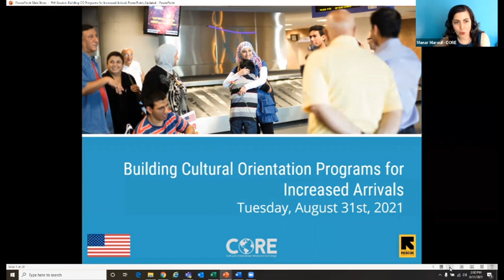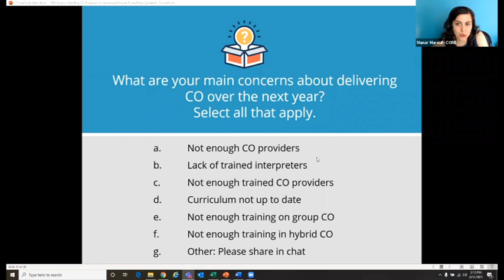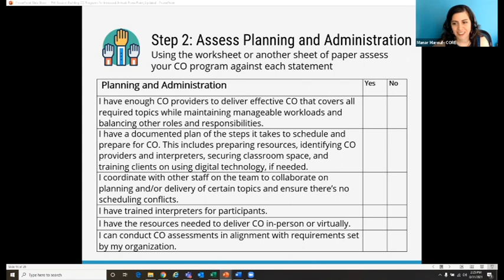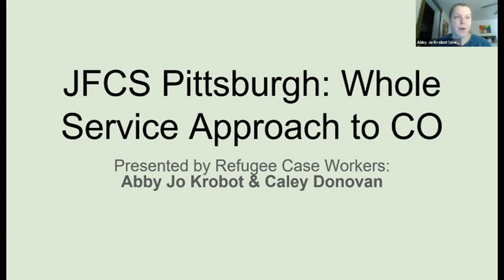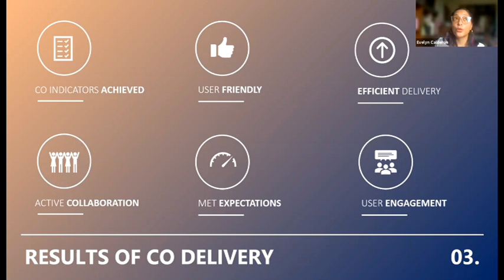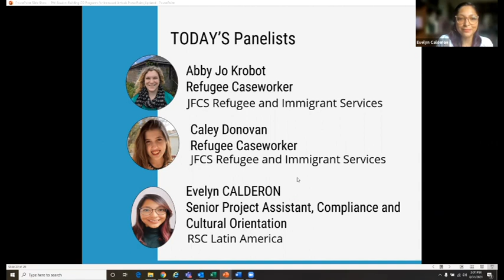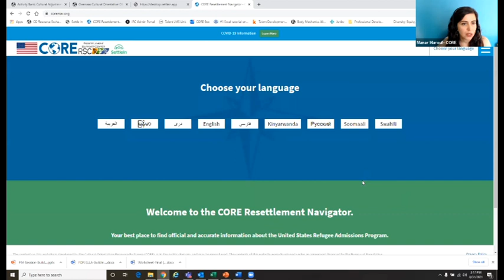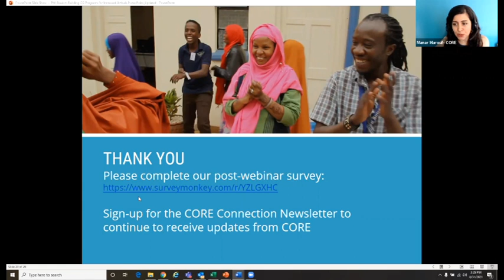Webinar: Building Cultural Orientation Programs for Increased Arrivals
Is your office ready to deliver Cultural Orientation when refugee arrivals increase? CORE’s Aug. 31 webinar will help new and experienced Cultural Orientation providers, along with program supervisors, think through how to ensure their Cultural Orientation program is set up for success. During the webinar, you will conduct an evaluation of your current Cultural Orientation program capacity, learn best practices from panelists with robust Cultural Orientation programs, and create a localized plan to make sure your team is equipped to deliver effective sessions to more refugees.

00:00 Welcome and introductions
05:35 Increased arrivals
11:00 Current program analysis
15:05 Rapid CO program assessment
33:04 Panelist introductions
34:07 JFCS Pittsburgh presentation
40:32 RSC Latin America presentation
46:45 Q&A with panelists
1:00:30 Action planning

You can access the resources shared during the webinar, including the PowerPoint, on CORE’s Learning Platform